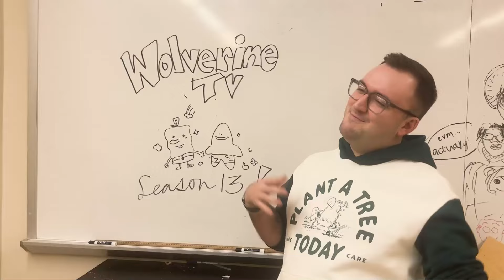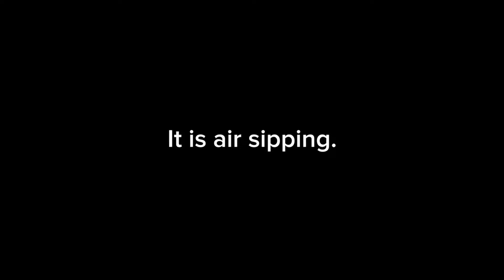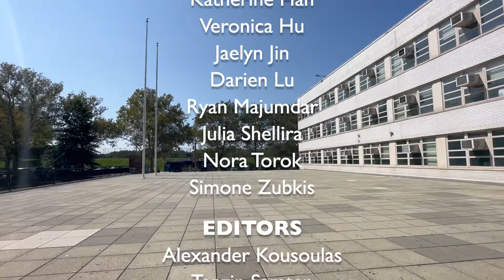Season 13 Episode 32